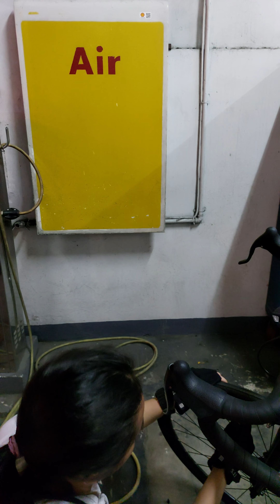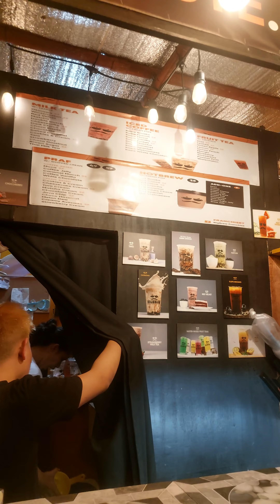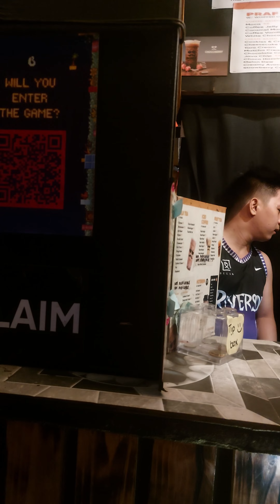Parqal Mall, Bago Mall sa Paranaque.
Visiting Parqal Mall
with Alex and Angel

Thank you for supporting us! stay positive & have a good day!
@Music is copyrighted by Relax Music Records @Video is copyrighted by my own.
All music No Copyrights